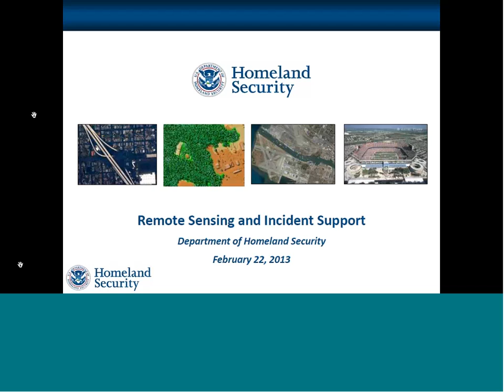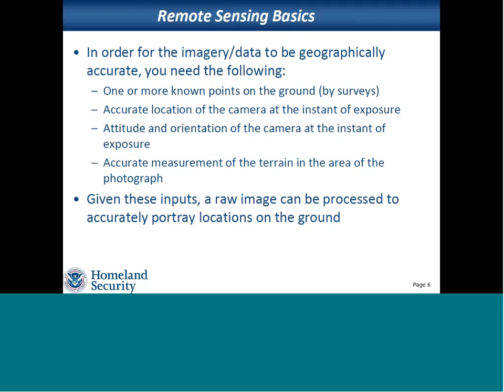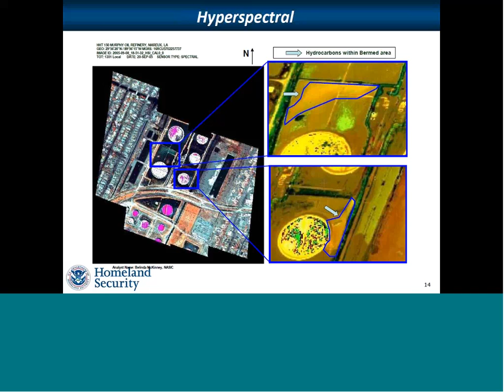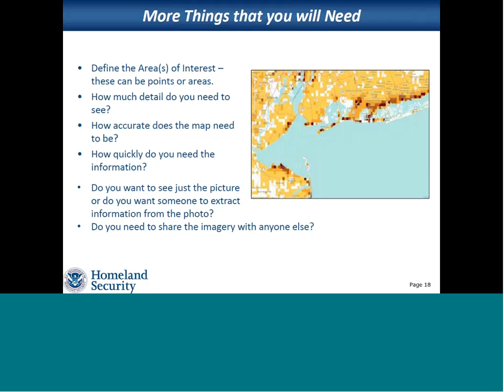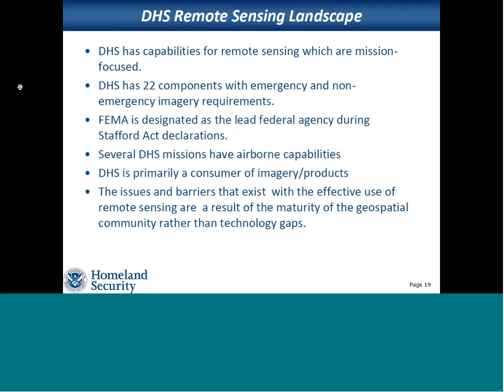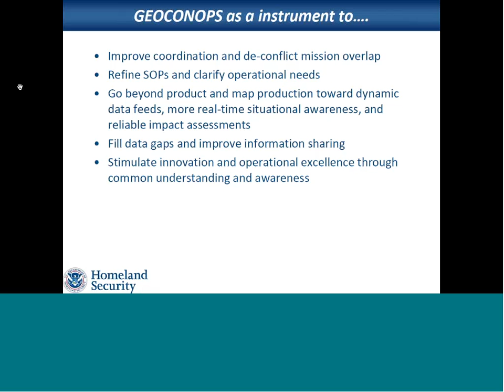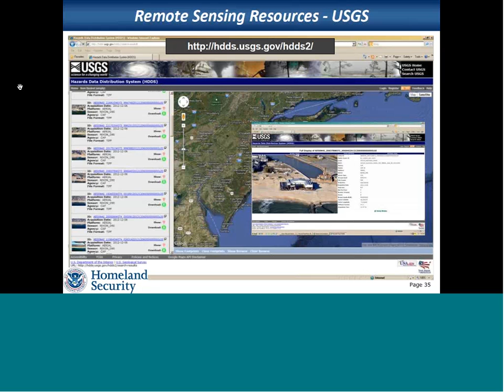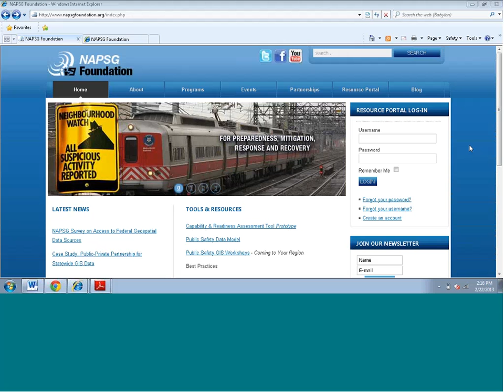Virtual Training: Remote Sensing Functions in Incident Management